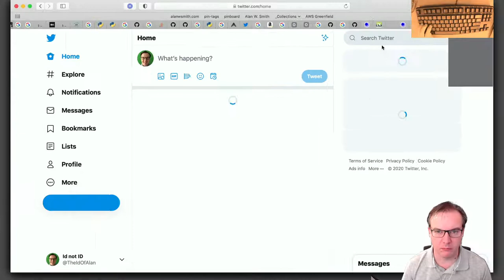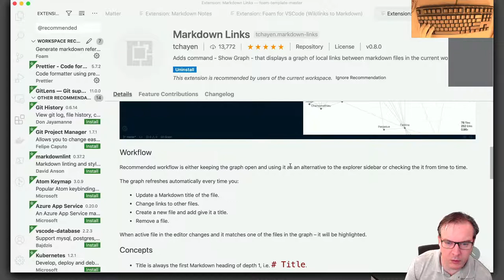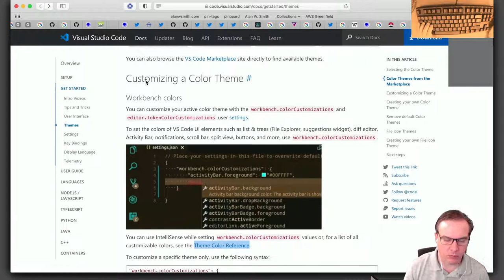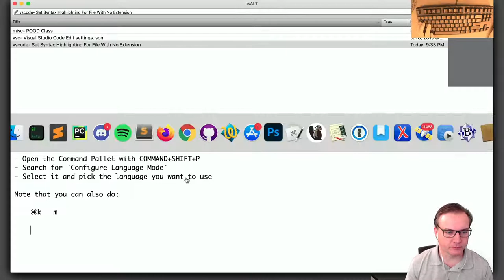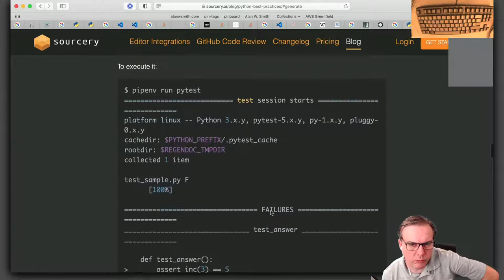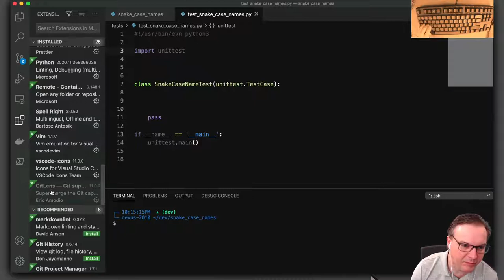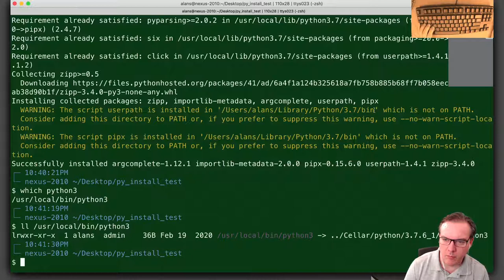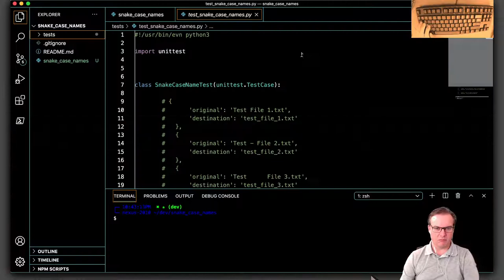Research Into Entry Points For Python CLI Tools